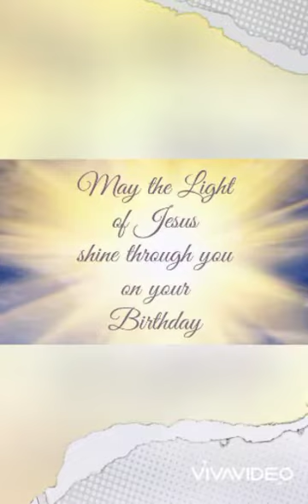happy bday kabsat Nilo